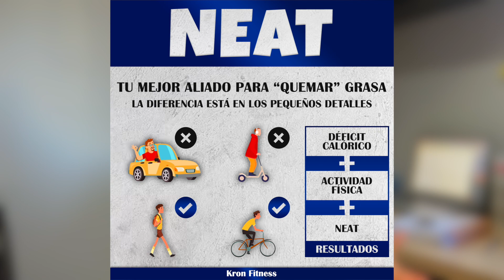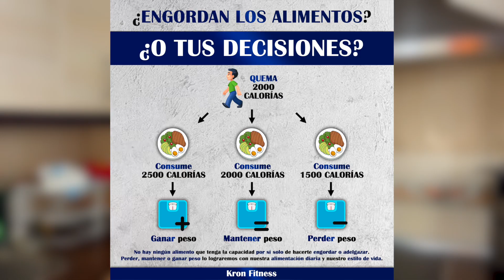❌ ¿Por qué NO estás PERDIENDO GRASA? | 6 ERRORES que te LO IMPIDEN 😣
Bienvenidos a tod@s a un nuevo video!!!✨💜

6 ERRORES que ESTÁS COMETIENDO y te IMPIDEN PERDER GRASA ❌ Son 6 ERRORES muy comunes que están lastrando tu progreso a la hora de bajar de peso y perder grasa. Espero que este vídeo os pueda ayudar a identificar si también os sucede a vosotros y a ponerles solución.

Si te ha gustado este vídeo no olvides dejarme tu LIKE para apoyar el contenido y SUSCRIBIRTE al canal, para que nuestra comunidad siga creciendo y podamos ayudar a más chicos y chicas. 🌼

Déjame en comentarios si quieres que haga más vídeos de este tipo o si quieres algún vídeo en especial. Vamos a por esos 100 likes en el vídeo para una segunda parte. Os leo siempre!!  Sois la mejor comunidad del mundo!! 💜